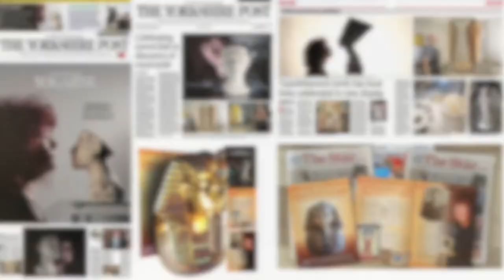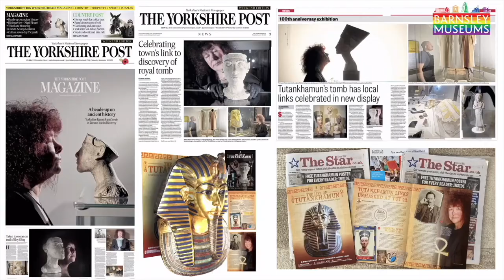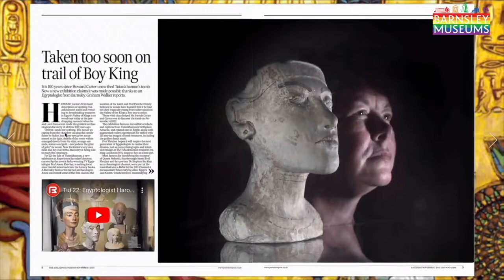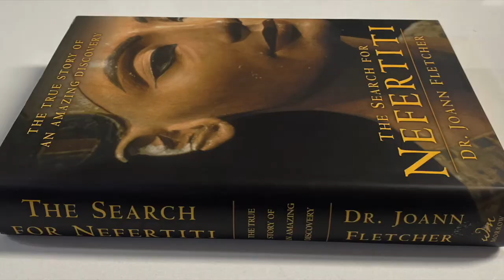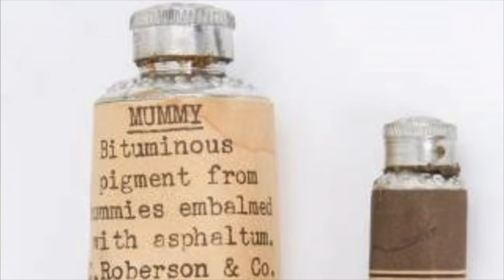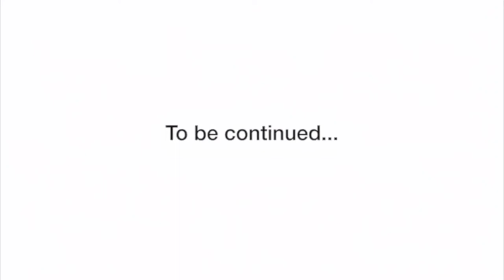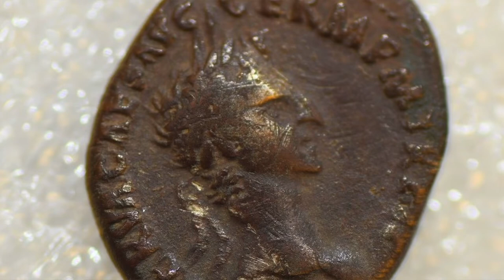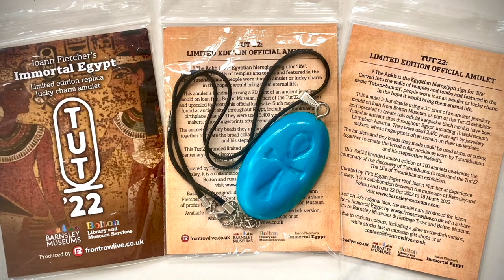Egyptologist TV stars Prof Joann Fletcher and Dr Stephen Buckley unwrap their career highlights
The two-hour 'Audience With' interview  also celebrated Tut ‘22: The Life of Tutankhamun, a Barnsley Museums temporary exhibition at Experience Barnsley, which marked the the century of the discovery of Tutankhamun’s tomb and incredible local links.

Curated by Prof Fletcher, Tut22 featured almost 300 objects and artefacts, many on loan from Bolton Museum.The event, hosted at Barnsley Sixth Form College, also launched an incredible 3D virtual tour of the Tut22 exhibition which now lives on digitally after the end of its five month run - take a look here, brought to life with more than 100 hotspots, including videos, 3D objects, photos and eMags to explore,

Prof Fletcher's official Immortal Egypt website was also launched during the event

This was a Barnsley Museums and Heritage Trust fundraiser, hosted at Barnsley Sixth Form College and was originally streamed as a PPV on Thursday, March 16, 2023, by Front Row Live Limited, who also created the 3D tour,

The high definition director's cut is available to watch here for free.

But please consider a donation to Barnsley Museums and Heritage Trust, which helps to fund the town's five museums, making exhibition and events like this possible.

* Front Row Live is a multi-media marketing, PR and ads agency specialising in 3D virtual tours, 3D object scanning and printing, augmented reality solutions, TV-style live streams, video production, including drone footage and 360 video, photographic work and digital eMags